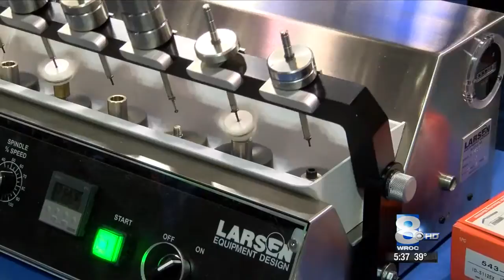RIT on TV: RIT receives photonics grant from NSF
(WROC-TV) Rochester Institute of Technology received a $400,000 grant from the National Science Foundation (NSF) to prepare students students studying photonics and optics.